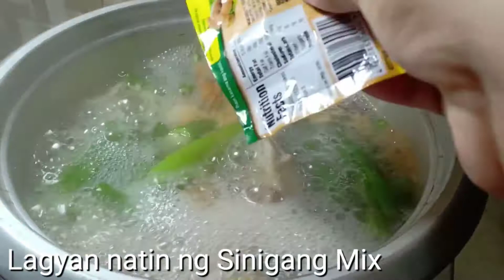How To Cook Sinigang na fish Salmon l Panlasang Kusina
Panlasang Kusina